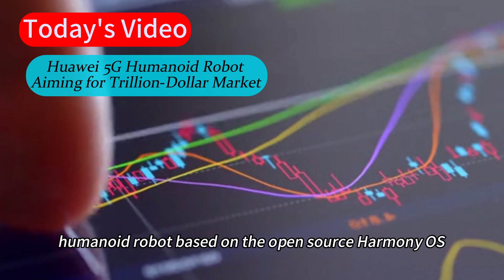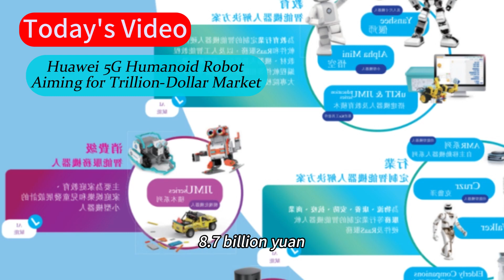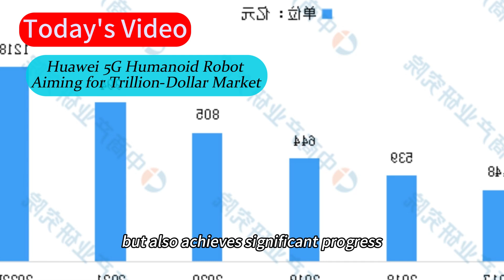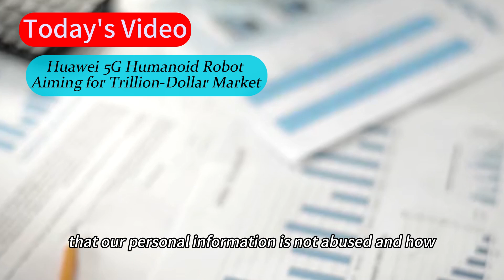Now, Huawei once again shakes the tech world by introducing embodied intelligent robots。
In June 2023, Huawei launched a humanoid robot named "nova." It is not only a handy assistant for household life but also a multifunctional robot that integrates voice recognition, smart home control, and an intelligent assistant. Whether it's listening to music, watching movies, or controlling household appliances and finding things, the nova robot can handle everything swiftly. The most remarkable feature is its ability to evolve and learn continuously through machine learning algorithms. Through deeper interaction with humans, it adjusts its behavior patterns based on conversation content and style, gaining a better understanding of the owner's actions, language, and mood.

Not only that, Huawei has also introduced a professional-level "humanoid robot" based on the open-source HarmonyOS. Developed in collaboration with Shenzhen Kaihong Digital Industry Development Co., Ltd., and Leju Robotics, this collaboration signifies the expansion of HarmonyOS's influence into the field of humanoid robots. Experts predict that the potential market for humanoid robots will surpass that of automobiles, reaching a staggering 1.6 trillion dollars. With strong support from Huawei, the domestic humanoid robot market is expected to undergo revolutionary changes.

Internal sources at Huawei revealed that HarmonyOS is rapidly infiltrating the artificial intelligence industry, with the deployment of humanoid robots being a crucial aspect. HarmonyOS will strengthen collaborative innovation among the humanoid robot industry chain, innovation chain, and other ecological enterprises, providing a broader development space and richer application scenarios for the entire HarmonyOS industry ecosystem.